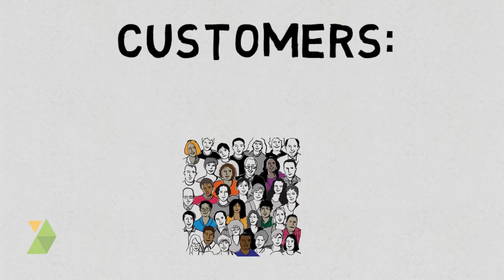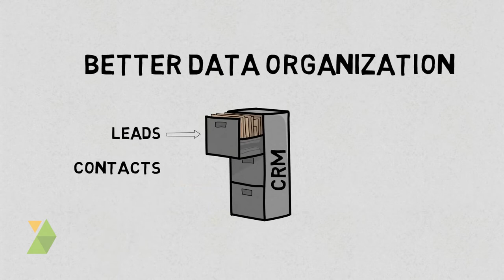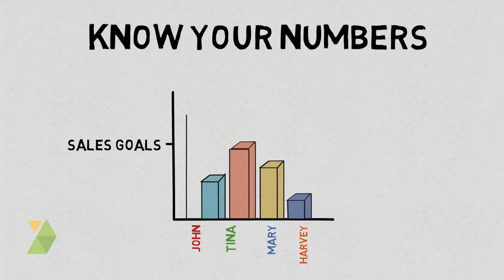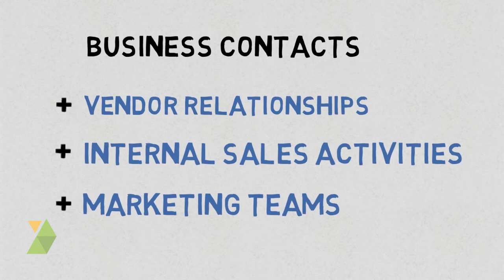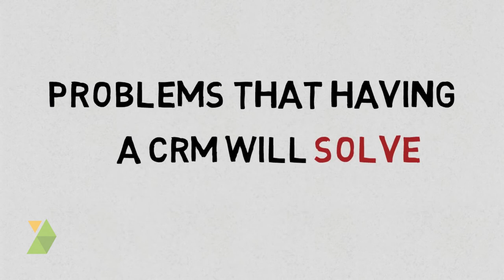O que é CRM?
O Customer Relationship Management (CRM) é uma abordagem que ajuda as empresas a melhorar os relacionamentos existentes com os clientes e adquirir novos clientes mais rapidamente. Aqui está uma visão geral completa do CRM para você começar facilmente e entender os benefícios que ele pode trazer para os seus negócios.